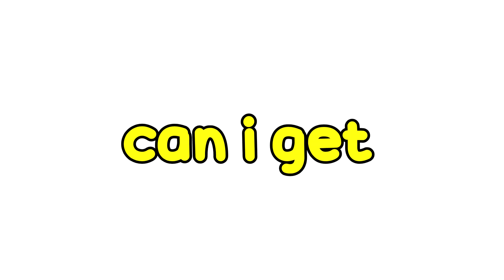Minecraft, But The World Becomes What I Say...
Turning the whole world into TNT didn't go to plan... (Minecraft, But The World Becomes What I Say...)

MY OPPONENT: @Havenhand